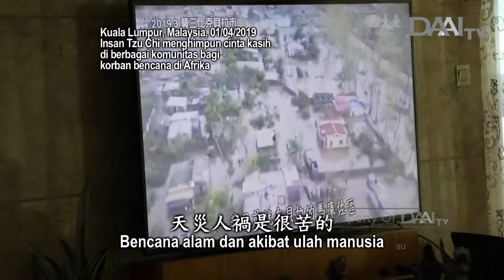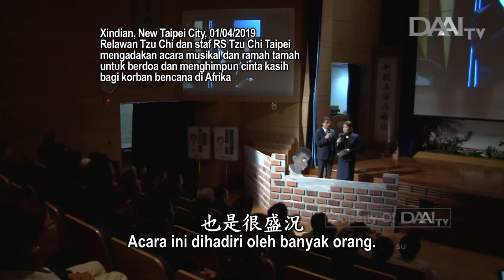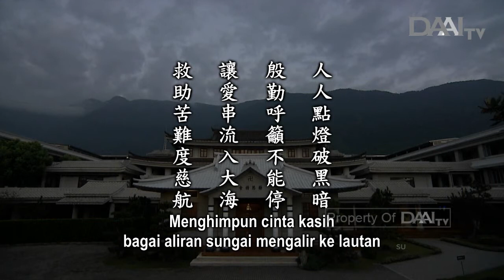Lentera Kehidupan 20190404 遍地心光愛串流 Menyalakan Cahaya Batin dan Menghimpun Cinta Kasih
Lentera Kehidupan – 04 April 2019
Disiarkan di Stasiun Televisi Cinta Kasih DAAITV INDONESIA :

Sinopsis:

Demi korban bencana di Afrika kali ini, insan Tzu Chi di berbagai negara bergerak untuk menghimpun cinta kasih. Di Sri Lanka yang dahulu pernah dijangkau oleh insan Tzu Chi untuk menyalurkan bantuan saat terjadi tsunami di Asia Tenggara, juga terdapat benih Tzu Chi. Kali ini, mereka juga menghimpun cinta kasih bagi korban bencana di Afrika. Selain itu, ada pula relawan di Taiwan dan Australia yang membuat makanan dan mengadakan bazar demi menolong para korban bencana di Afrika.

Master sangat bersyukur kepada para insan Tzu Chi yang bersumbangsih dengan cinta kasih serta menginspirasi orang lain untuk melakukan hal yang sama. Master berharap orang-orang yang penuh berkah dapat menyadari berkah setelah melihat penderitaan orang lain serta menghimpun cinta kasih bagai aliran sungai yang mengalir ke lautan dan menjadi perahu cinta kasih yang menyeberangkan semua makhluk yang menderita.

Di Afrika, banyak orang yang semula sudah hidup di tengah kegelapan meski tidak dilanda bencana. Alangkah baiknya jika setiap orang bisa membawa sebersit cahaya bagi mereka. Cinta kasih adalah cahaya di dalam hati. Setiap tetes cinta kasih sangat berarti. Jika setiap orang bisa membawa cahaya bagi para korban bencana, maka mereka bisa melihat harapan.